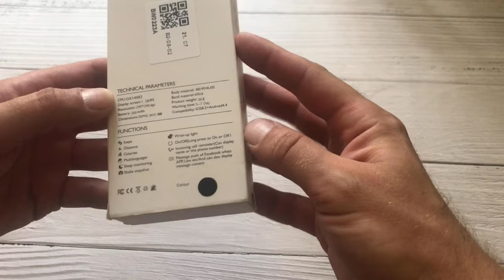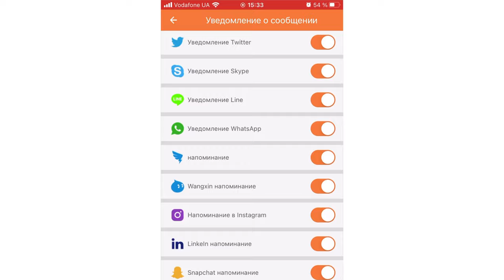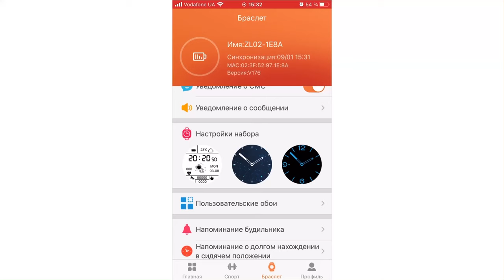LIGE Смарт часы недорого)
Обзор часов LIGE с Aliexpress